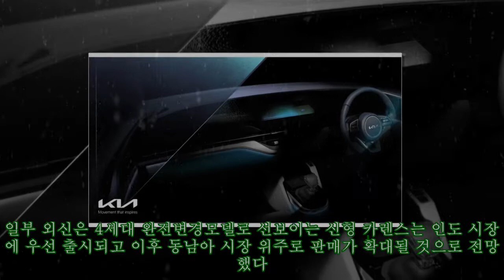기아 4세대 완전변경 카렌스 'MPV 아닌 SUV' 렌더링 공개 후 뜨거운 반응|카24/7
기아 4세대 완전변경 카렌스 'MPV 아닌 SUV' 렌더링 공개 후 뜨거운 반응|카24/7 1999년 첫 출시 후 2018년 7월 생산을 끝으로 국내에서 단종된 기아의 대표적 MPV '카렌스'가 인도에서 4세대 완전변경모델로 부활한다. 기아는 최근 자사 소셜미디어를 통해 신형 카렌스 렌더링을 공개하고 오는 16일 세계 최초로 선보일 예정이라고 밝혔다.